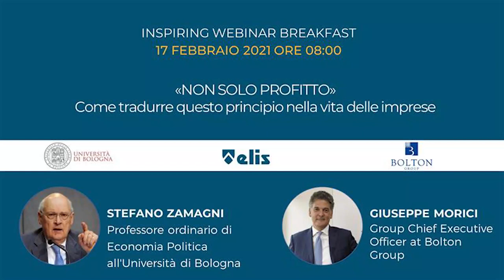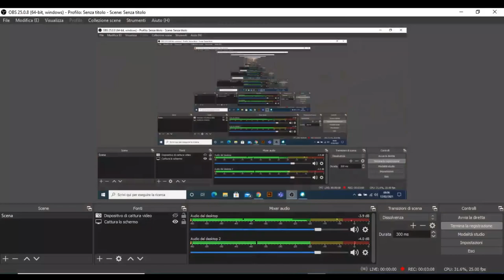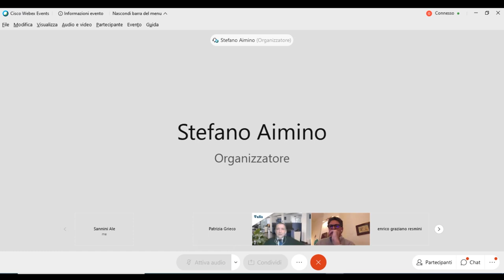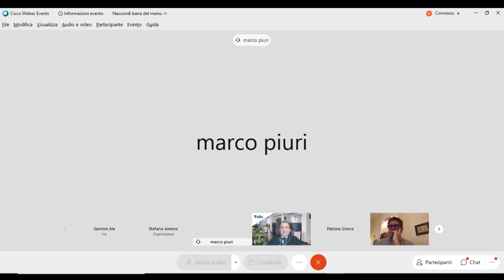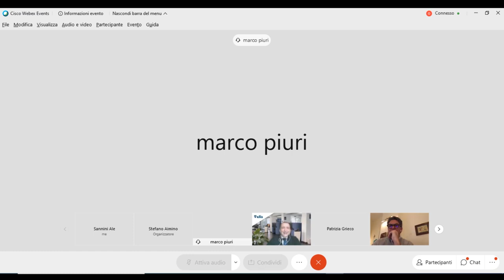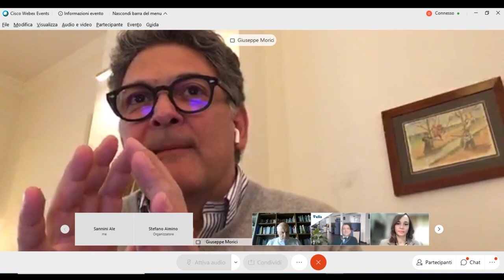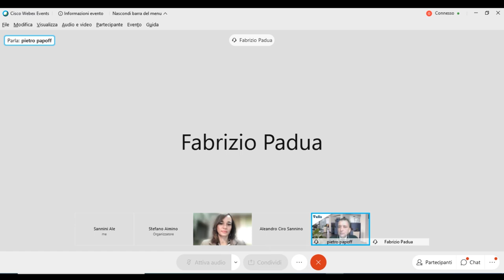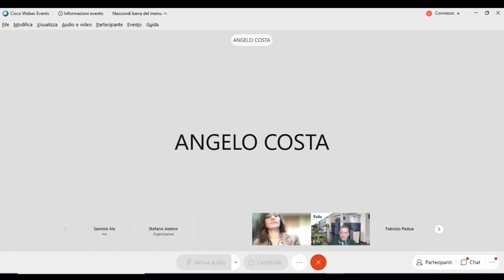Inspiring Breakfast ''Non solo profitto'' come tradurre questo principio nella vita delle imprese